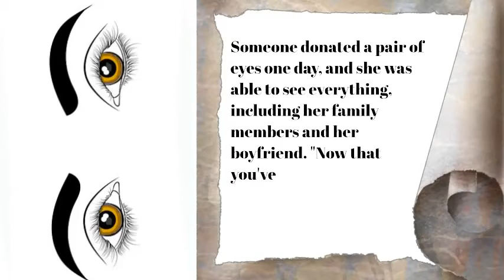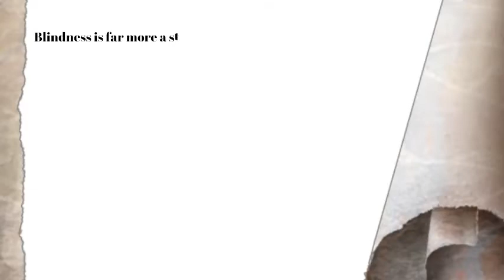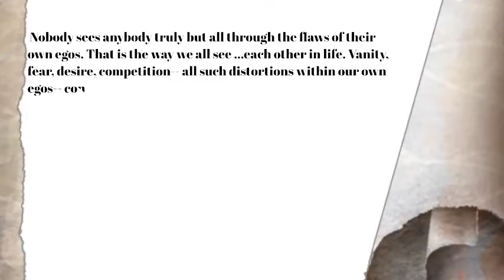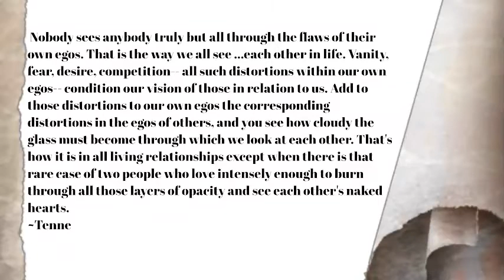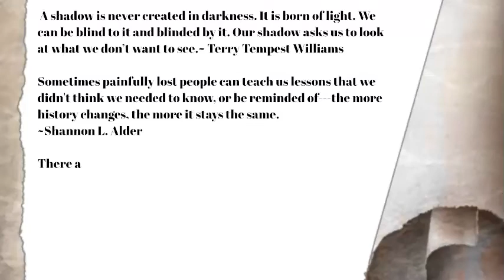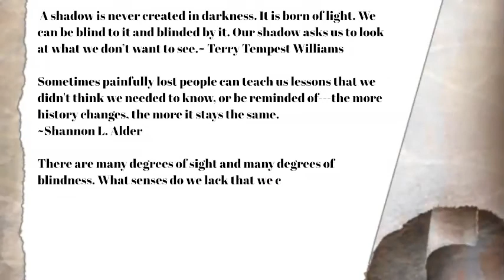Most Heart Touching Inspirational Story of a Blind Girl |True Love Motivational Story With Quotes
Powerful Inspirational story and motivational quotes from Popular people| Best Motivational Quotes & inspirational story
The best motivational and Inspirational Wisdom sayings, quotes, poems and stories for everyone can remind you of what is rewarding in personal and professional life by being ambitious. We are among millions who struggle, fail, and surge ahead in search of success, happiness, and contentment. We have a bunch of unclear dreams and have a blur vision of goals in life. All we have to do is develop an undying learning attitude to hold on to. Rowing through ups and downs, it is time that teaches us the true meaning of your life.

Stay victorious!